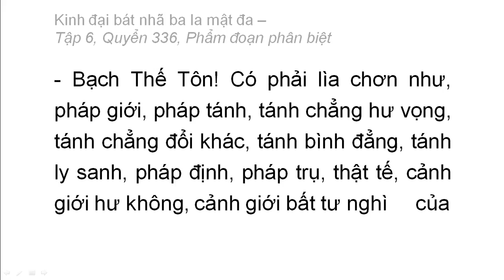Quyển 336: Kinh đại bát nhã ba la mật đa - Phẩm đoạn phân biệt (rất hay) (336/600) (3)